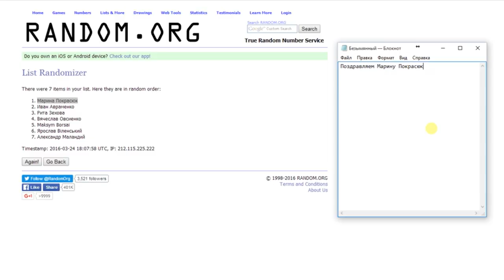Новости Днепропетровска Zabeba News №16